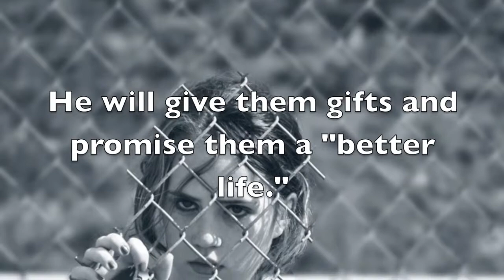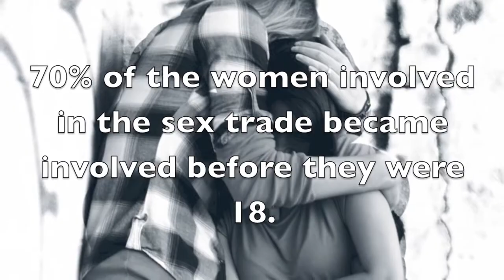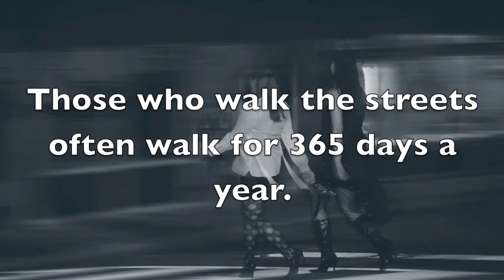The Way I Do (Feat. Katy Kinard)